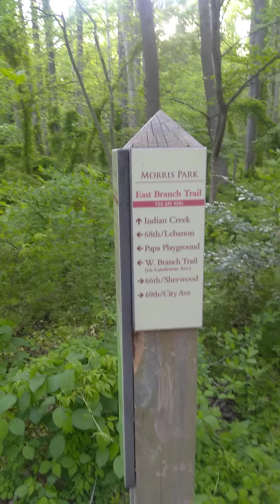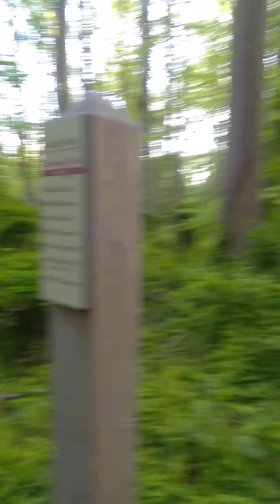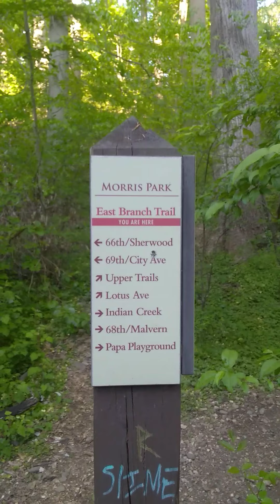May 10, 2020